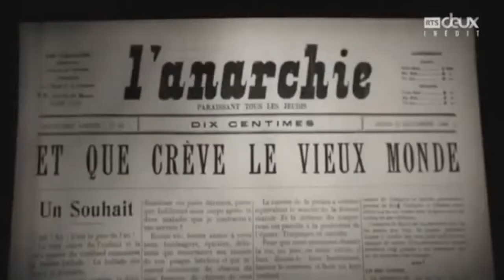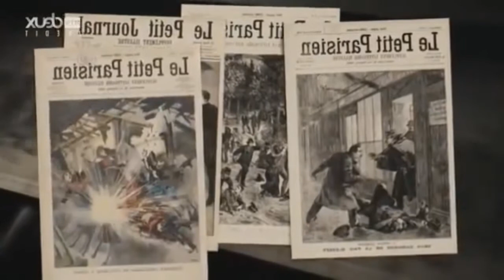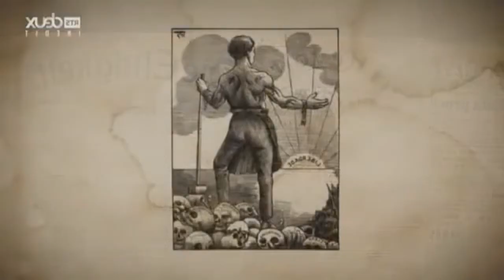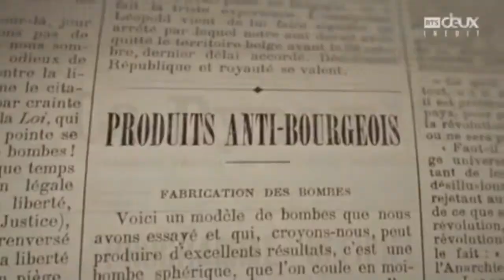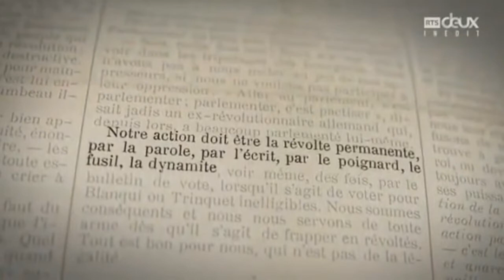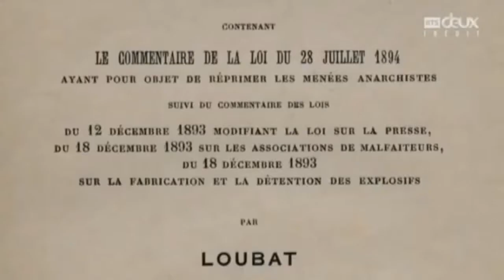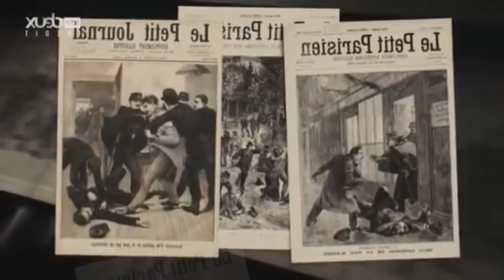LECTURE 2#| 8/20: Anti-organisationels et bombiste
Huitième partie sur une période spécifique de l'anarchie. En réaction au centralisme de Marx une partie des anarchistes rejettent le concept même d'organisation. L'anarchisme devient, un temps, un coup d'éclat.

Cette adaptation a été réalisée en recoupant certaine partie au texte d'origine pour des questions de longueur, l’œuvre complète est ici :